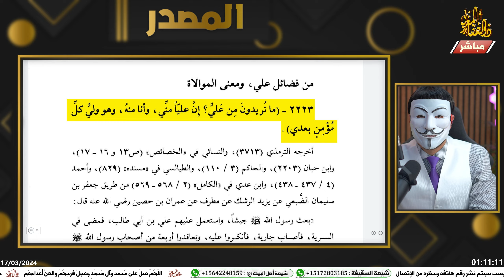من هو الصحابي الذي قال في حقه رسول الله انه ولي كل مؤمن بعدي ؟